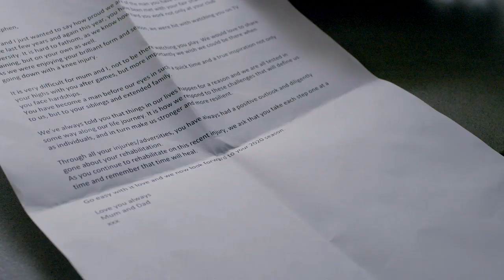Injuries, contracts and his mate Jaeger | Stephen Coniglio opens up | AFL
“I found a passage in a book once, where they wrote down everything that they’re grateful for. So I sat down one afternoon and did that exact exercise. Now I read it every morning.”